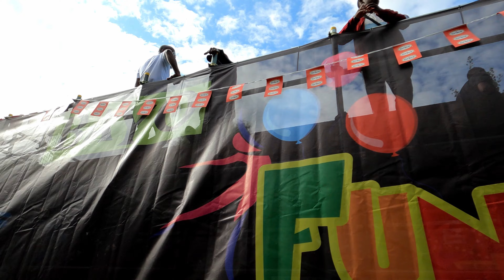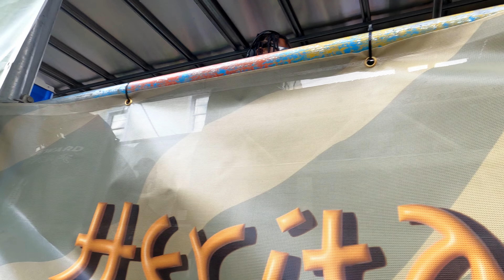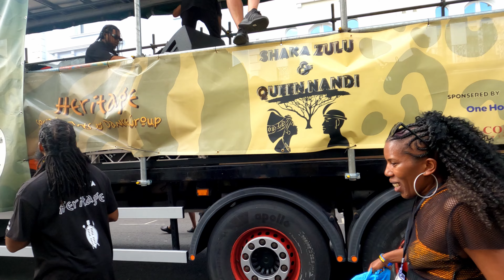Carnival sunday 25th 24 part 1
Notting hill Carnival Sunday 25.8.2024  Uncut raw Walk
Part 1